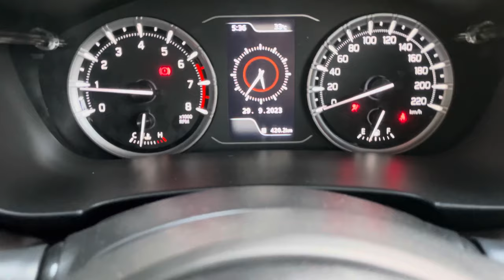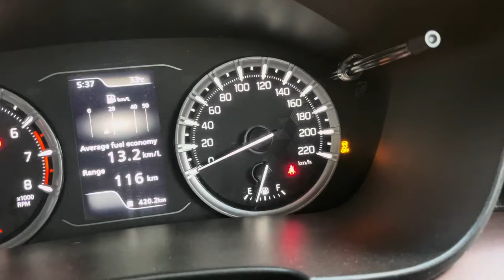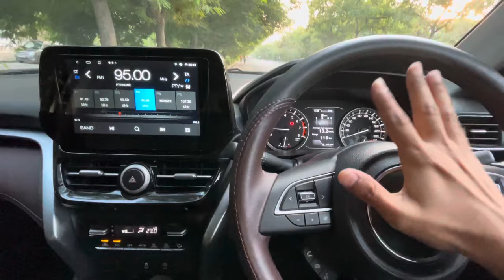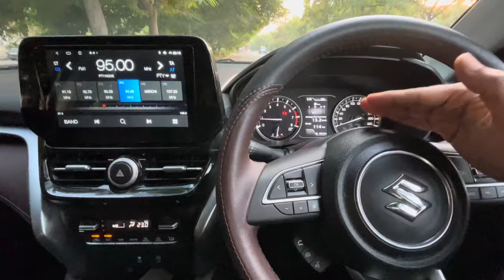GRAND VITARA 2023 | TRACTION CONTROL SYSTEM IN GRAND VITARA | HOW TRACTION CONTROL SYSTEM WORKS(TCS)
How to check traction control system in Grand Vitara
How TCS works